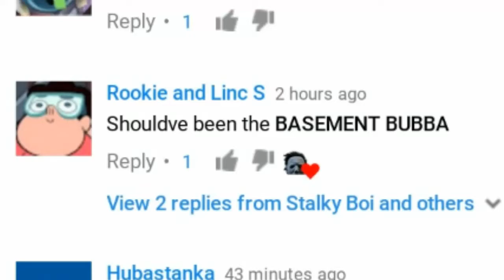Bubba's Basement At Rank 1 - Dead By Daylight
Nobody. Escapes. Bubba's. Basement.